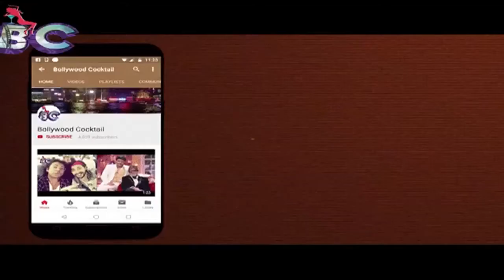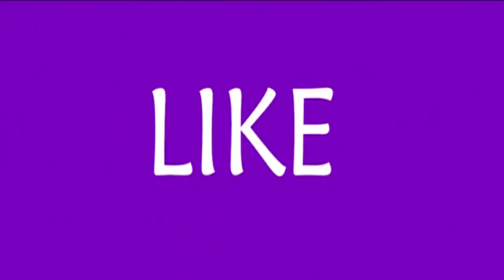Kangana support priyanka says how many of us choose heart over mind